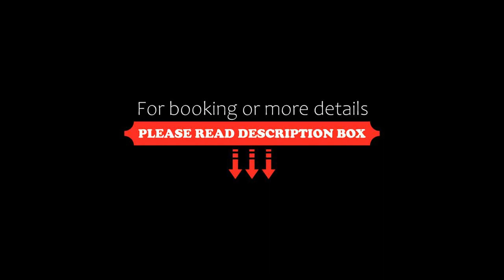JADRAN All Inclusive Resort, Trogir, Croatia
About Property:
You're eligible for a Genius discount at JADRAN All Inclusive Resort! To save at this property, all you have to do is sign in.
JADRAN All Inclusive Resort has a restaurant, seasonal outdoor swimming pool, a bar and shared lounge in Seget Donji. Featuring a garden, the 3-star hotel has air-conditioned rooms with free WiFi. Private parking is available on site.
At the hotel, all rooms have a desk, a TV, a private bathroom, bed linen and towels. All guest rooms feature a wardrobe.
Gue...
Property Type: Hotel
Address: Hrvatskih Zrtava 147, Seget Donji, 21218 Trogir, Croatia
Searching For
1. JADRAN All Inclusive Resort - Trogir - Croatia
2. JADRAN All Inclusive Resort - Trogir - Croatia Address
3. JADRAN All Inclusive Resort - Trogir - Croatia Rooms
4. JADRAN All Inclusive Resort - Trogir - Croatia Amenities
5. JADRAN All Inclusive Resort - Trogir - Croatia Offers and Deals
Audio Credit:
Track Title: Subway Dreams
Artist: Dan Henig